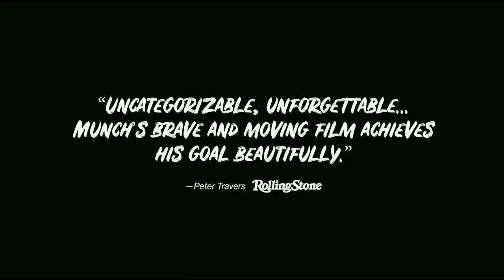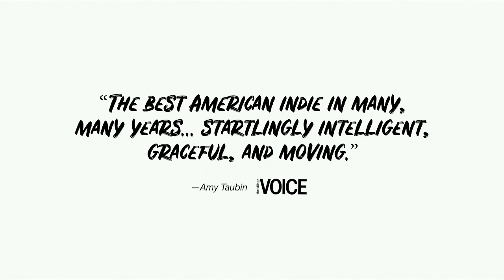The Hours And Times | 2019 Official Movie Trailer Indie Film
The Hours And Times genre: Drama | Indie

Cast: Ian Hart, Stephanie Pack, David Angus, Robin McDonald, Unity Grimwood, Sergio Moreno

In early 1963, right before the onset of full-fledged Beatlemania, John Lennon (Ian Hart) and Beatles manager Brian Epstein (David Angus) take a four-day holiday in Barcelona. Lennon, the working-class street tough, and Epstein, the dapper homosexual, make for unlikely friends, but their relationship blossoms over the vacation. Epstein harbors romantic feelings for his friend and client, but Lennon is more interested in the starstruck stewardess who finds her way to their hotel.

Director: Christopher Münch

Screenplay: Christopher Münch

Producer: Christopher Münch